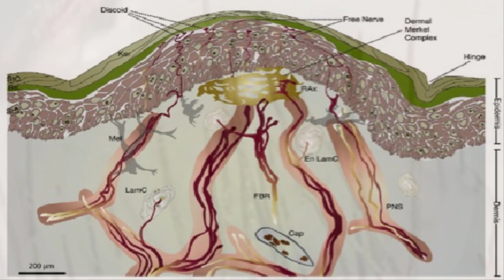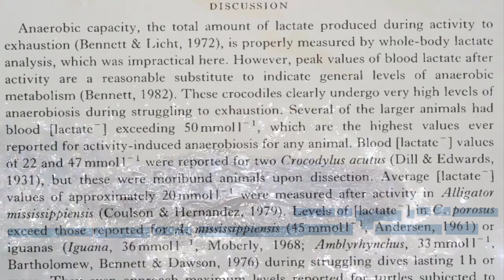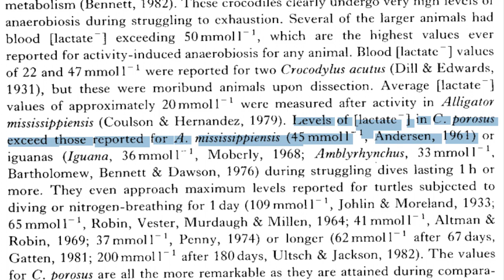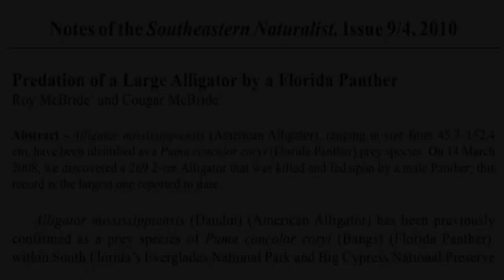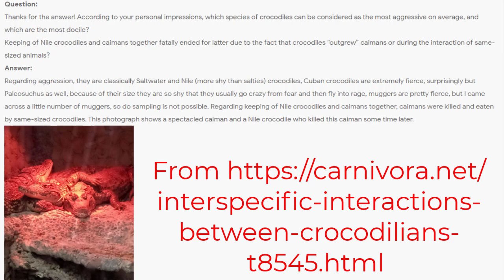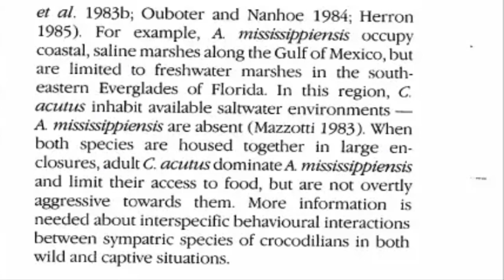Who is stronger, a crocodile or an alligator, and what is the REAL difference between them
Usually crocodiles and alligators are perceived by people as almost identical animals, and the list of their differences is reduced solely to the structure of the jaws. But, in fact, the differences between true crocodiles and alligators are much more significant. It may surprise that crocodiles and alligators are distant relatives to each other. The evolutionary paths of alligators and the common ancestor of crocodiles and gharials diverged about 83 and a half million years ago, almost at the time of the first crocodilians.

The differences between crocodiles and alligators can be listed as many as you like. Crocodiles and alligators cannot be considered the same animals, which differ from each other only in body size and jaw structure. The saltwater crocodile will differ from the Yacare caiman in about the same way as a tiger from a red panda. In fact, these differences have a big impact on behaviour and how crocodiles and alligators interact with each other and with other animals.

But if crocodiles and alligators are such different animals, then the next question is quite appropriate. Who is stronger, crocodile or alligator?